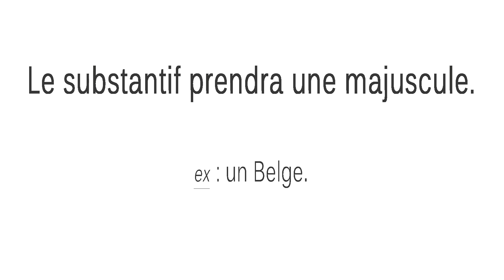GENTILÉS & GLOTTONYMES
Tu y retrouveras du vocabulaire ainsi que des astuces et des informations concernant les concours et l'orthophonie en général :)